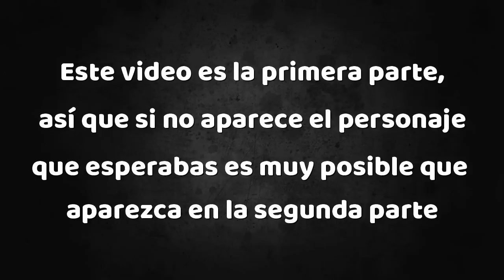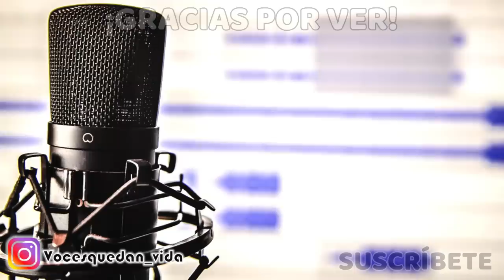José Antonio Macías personajes [ PARTE 1 ] ( Deadpool, James, Cabo, Joker etc.)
José Antonio Macías (nacido el 19 de septiembre de 1967), más conocido como Pepe Toño Macías, es un actor, director de doblaje y locutor mexicano, ganador de un premio Auris.
En un principio, estudió la carrera de Derecho, pero al final no le gustó y optó por dedicarse a la actuación. Incursionó en la especialidad de doblaje de voz en el año 1989, y comenzó a desempeñarse en los últimos años también como director. Su preparación actoral la obtuvo a través de cursos tomados en la Facultad de Filosofía y Letras de la Universidad Nacional Autónoma de México. Actualmente, es la voz de locución del canal de cable Fox Life.
Además del doblaje, Pepe Toño realiza locución comercial.
Pepe Toño está en contra de cualquier tipo de maltrato hacia los animales y es vegano. Apoya a varias organizaciones de adopción de perros.

Idea, realización y edición: Medina (Voces que dan vida)